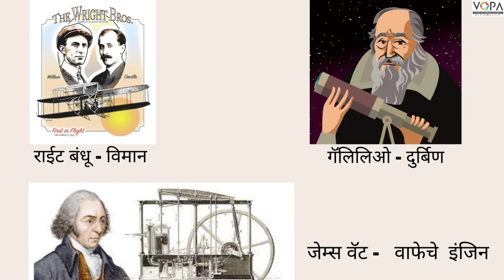6th | Marathi | मला मोठ्ठं व्हायचंय! | V1 | V-School